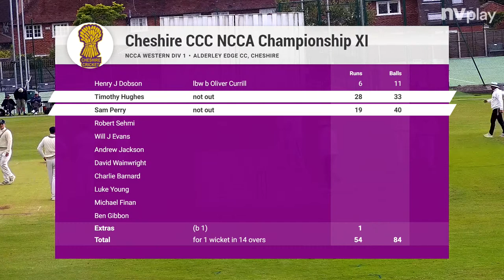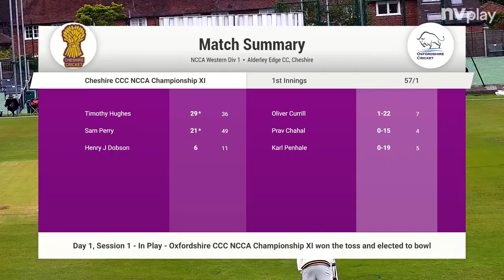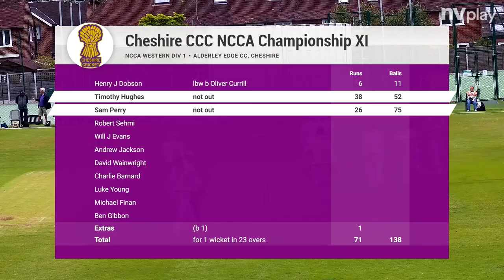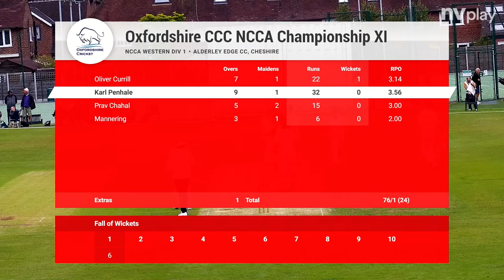Cheshire County Cricket Club Live Stream